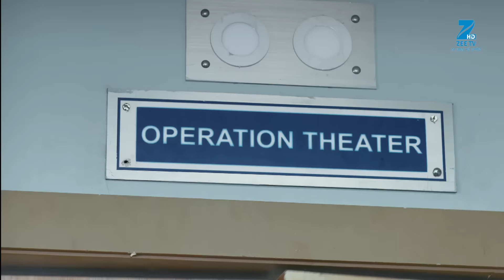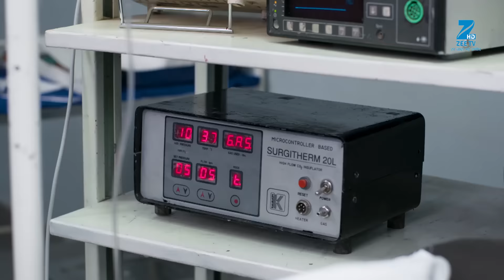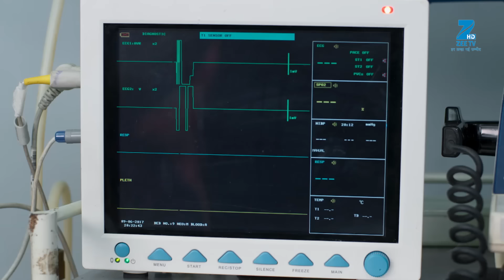क्या Gopal बचाएंगे Suchi की जान? | Bhootu | Episode 17 | Zee TV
क्या Gopal बचाएंगे Suchi की जान?